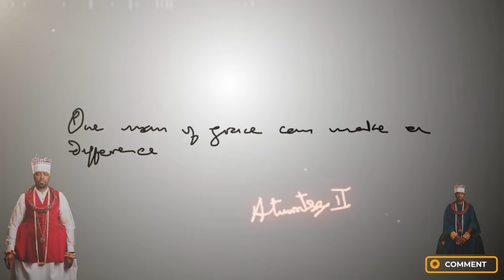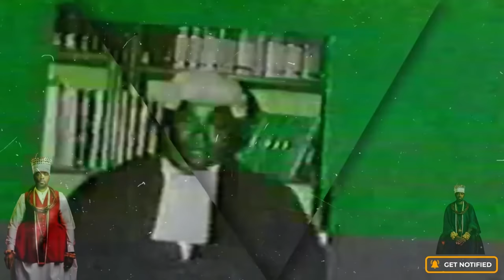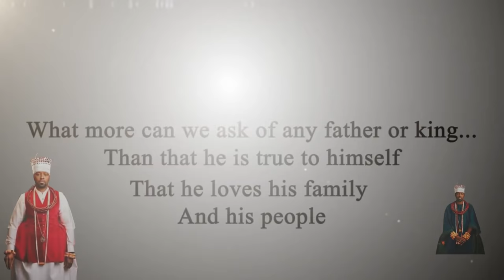Watch The life & Reign Of the New Olu of Warri Late Father Ogiame Atuwaste II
The life & times of late olu of warri Ogiame Atwaste II